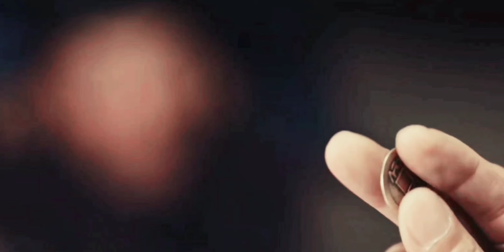爱上一个男人的狠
天行健